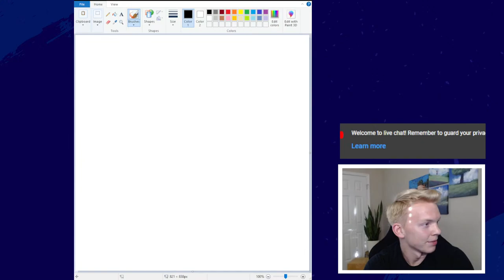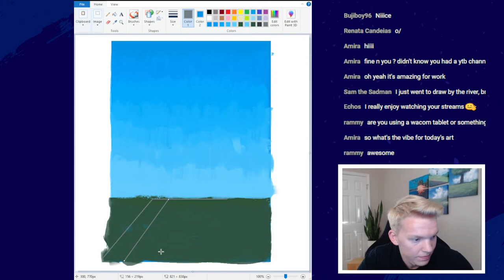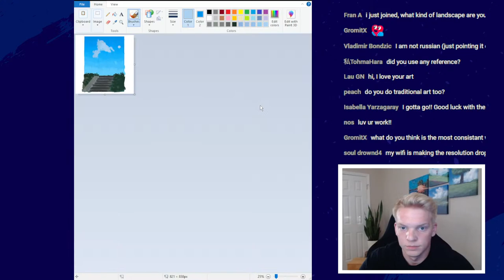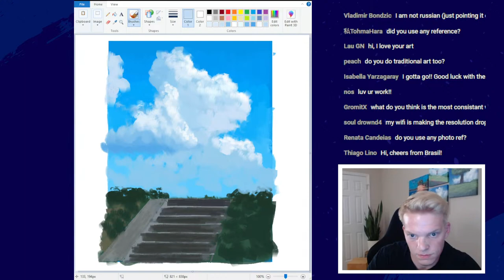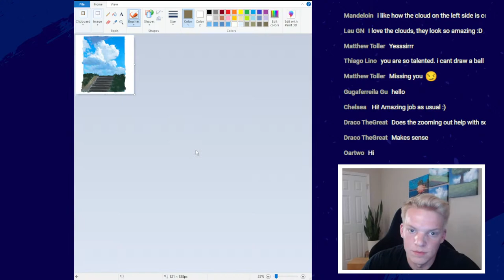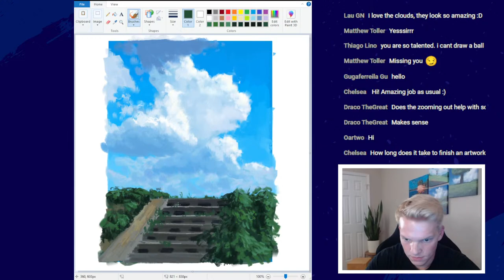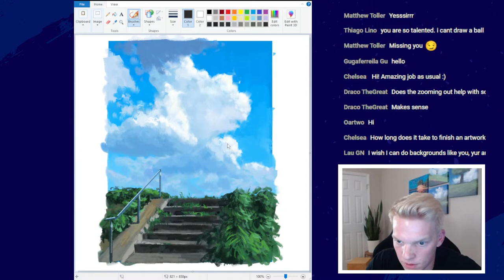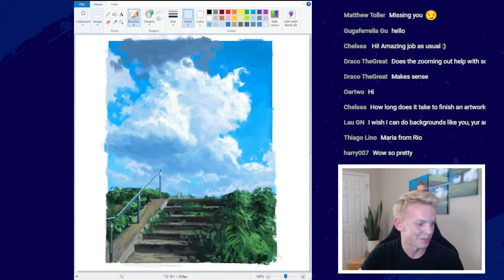[MS PAINT] Painting a Landscape LIVE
Painting in MS Paint. Throw any questions you have in the comments and I'll try to get to them.

FAQ:
What do you paint with? / I use a Huion Tablet WH1409
What program do you use? / I use MS Paint on Windows
How did you learn art? / I am self-taught and used lots of YouTube
How long have you used MS Paint? / Little less than a year